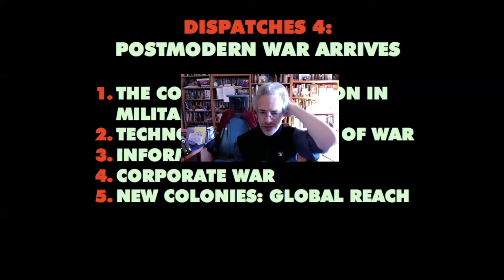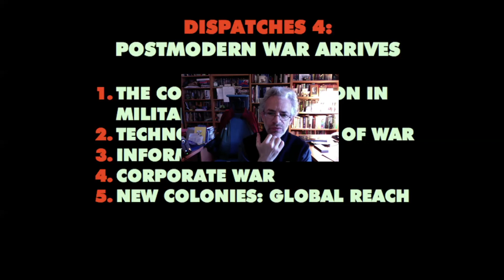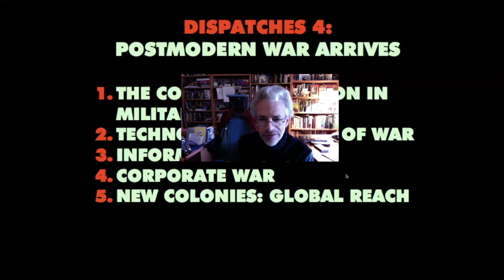7 1 2 Herr fnl